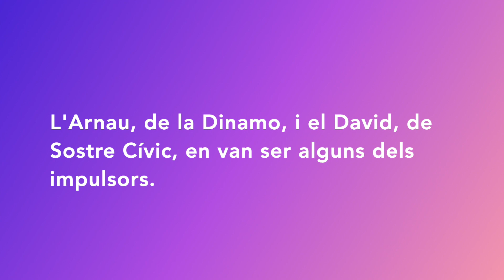cooperamor sectorials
Troba l'amor a cooperamor.xes.cat